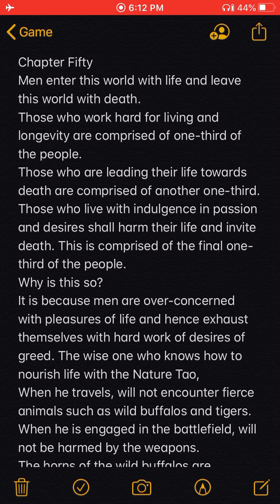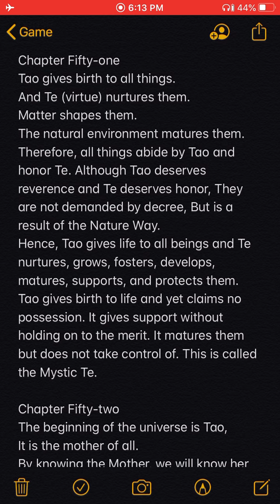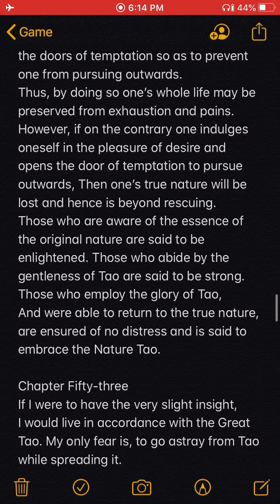BP:”You know what I used to tell my girl, when I kinda wanted to be with her?!...”-Patrice O’Neal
Patrice O’Neal explains to Karith Foster & Poppi Fields the callers problem of “kind of wanting to be with her”. Dante Nero explains a girlfriend should stay surface happiness, instead of digging(snooping), & the girlfriend will ultimately become a man’s number 1 by staying surface happy.

3n1 read:
Staying surface happy only last so long.
Meaning if an exception to the rules doesn’t get what she wants eventually she will find what she wants in someone else.
If her wants are to marry & the dude doesn’t come through after so many years. She won’t make ultimatums “marry me or else” an exception will just leave. Straight ghost.

Now once a man does realize what he has(an exception to the rules) a good man will change for the betterment of his woman & relationship.